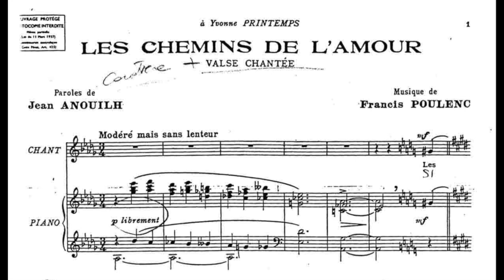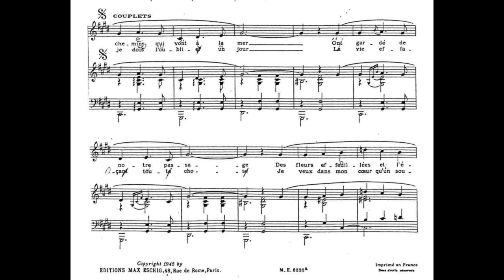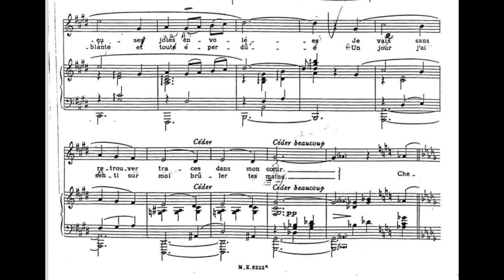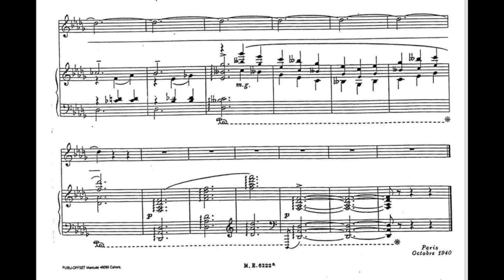Les Chemins De L'amour ~ Francis Poulenc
This video is about Poulenc_Les Chemins De L'amour